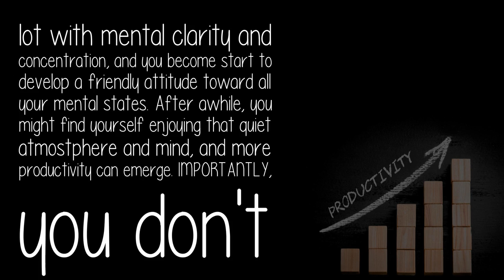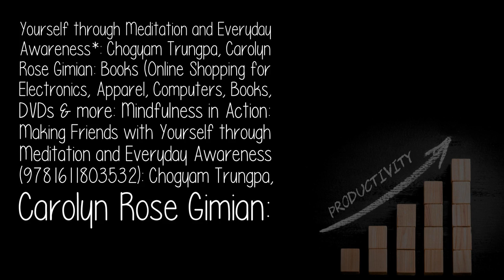How Can I Stop Listening To Music So I Can Be More Productive?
Mindfulness meditation can be a great help in this, because you turn off your music and just sit briefly. By doing this, you learn about your own mind, emotions, and urges. Just a few minutes a day can help a